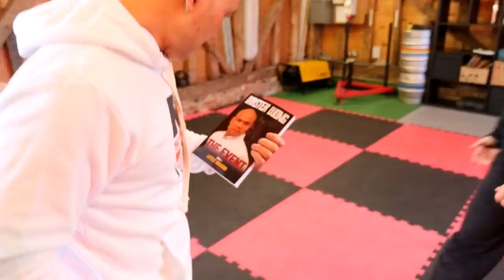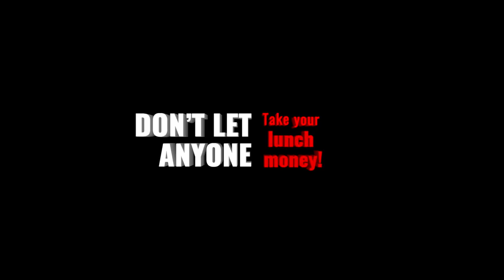How to ESCAPE a headlock in the car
Have you ever felt like you’ve been a victim of bullying? You may even know someone who has been targeted but doesn’t have the confidence to do anything about it.

The world often portrays life as being dominated by those who have superior “power”. What if there was a way to obtain ultimate confidence, reliable self-defense, and mastery of your true self?

Many people who train, or those who may not train as much, have a misconception of what true strength is. There are many different systems of combat, self-defense, and martial arts that may not emphasize the concept of yin and yang, soft and hard or empty and full.

Wing Chun, is one of the few arts that gave birth to the concept of harmonizing soft and hard principles to overcome an enemy. This is truly a beautiful journey into the world of Wing Chun, and how its influence continues until this day.

“Absorb what is useful, Discard what is not, add what is uniquely your own.” - Bruce Lee

Master Wong never had an easy life through childhood. Being bully from and a young age till his late teens, Master Wong has overcome this problem by changing his mindset which you'll read in this book. Call Little Dragon